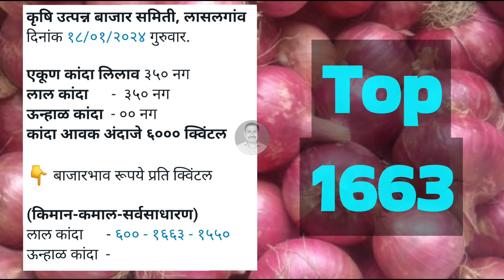Lasalgaon onion rate 18 January। pyaj Bhav today। Kanda Bajar Bhav today।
कांदा बाजारभाव

कांद्याच्या बातम्या